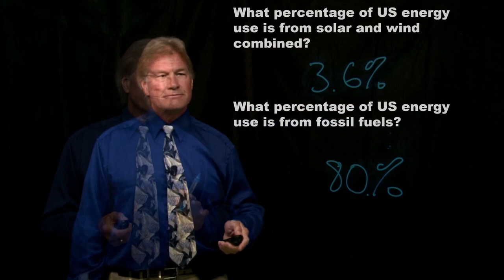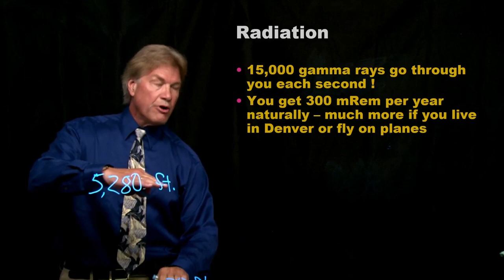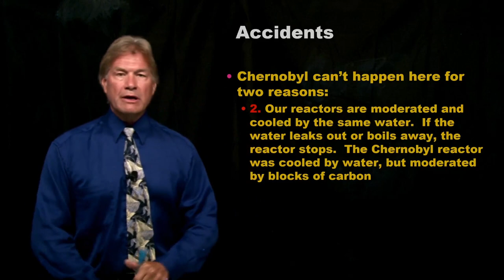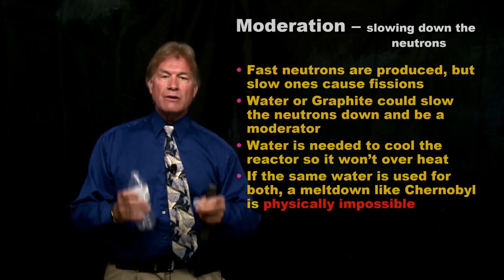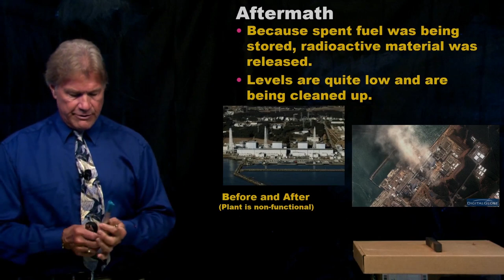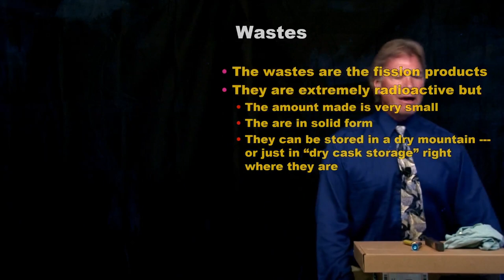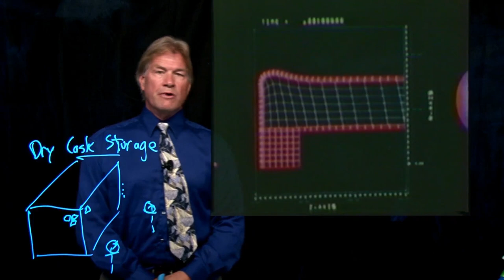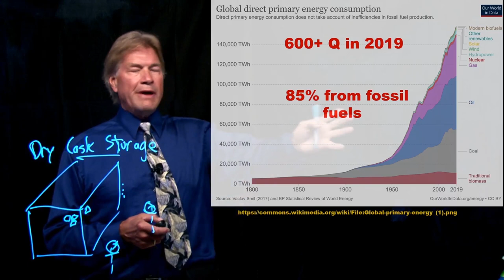Dispelling the Myths of Nuclear Energy (Live Lecture)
This is a lecture I give to high school seniors and college freshman emphasizing need for nuclear power, and countering the common objections to it.  My individual videos on this channel have much more detail on each topic; this is meant as an overview.  I gave this in front of a "live" Zoom audience, and since we were using the light board anyway we decided to release it as a video.  I hope you enjoy it.